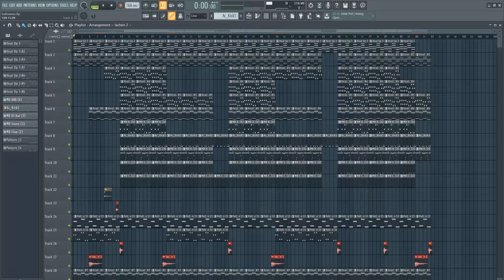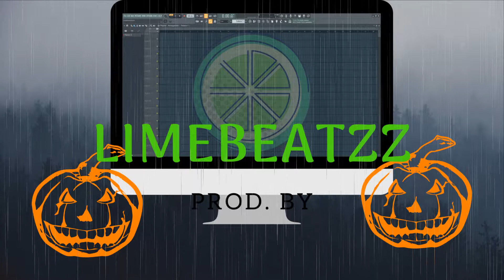Halloween Type Beat By LimeBeatzz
Here is a dark trap Halloween Type Beat for you